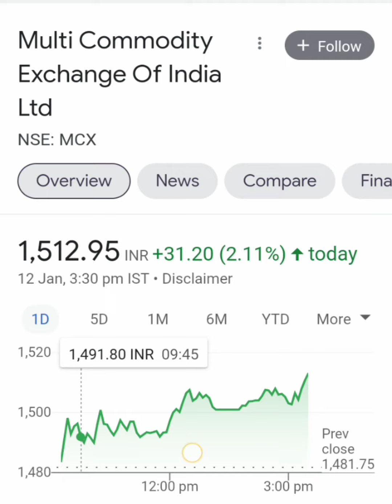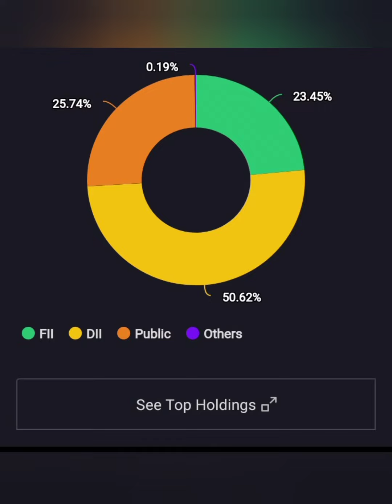MCX India Ltd Share || Short term या Long term किस में हैं Profit ||आगे Kya करें || BUY HOLD SELL